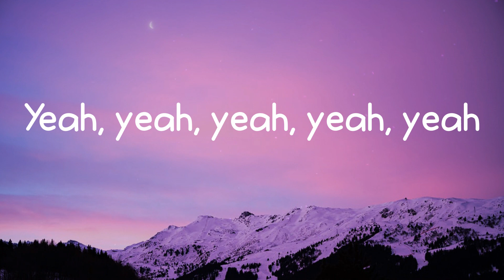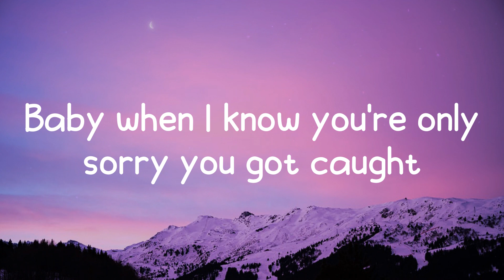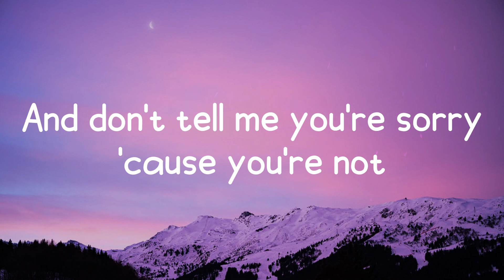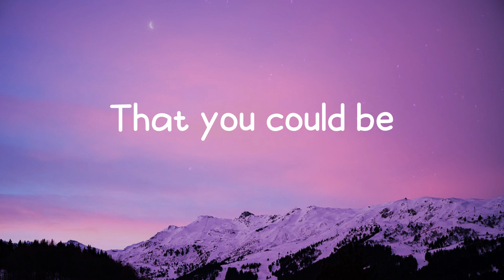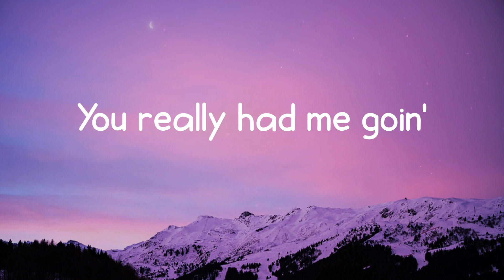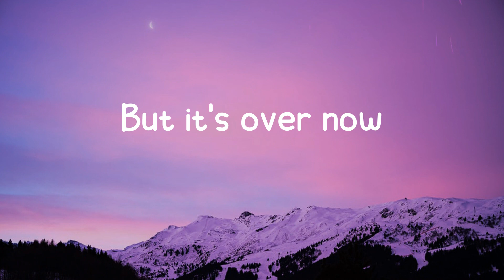Take A Bow - Rihanna (Lyric video)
Rihanna - Take A Bow

Take A Bow - Rihanna (Lyrics)
Oh, how 'bout a round of applause?
Yeah
Standin' ovation
Ooh